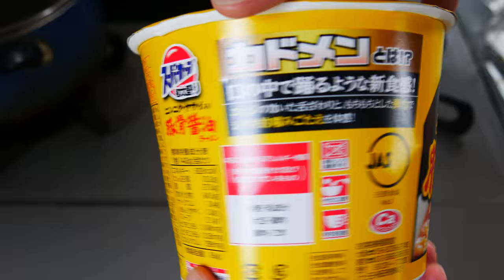ニンニク・ヤサイ入り豚骨醤油ラーメン 開封